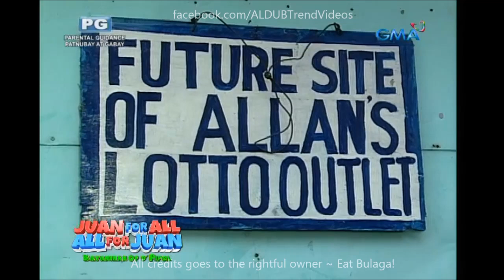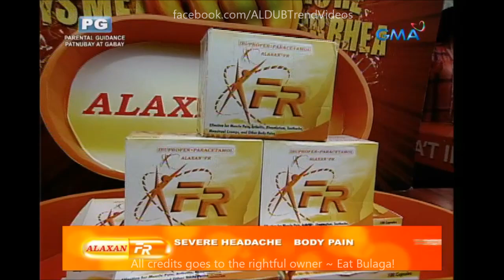Eat Bulaga Sugod Bahay September 20 2016 Full Episode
Cast:
Main Hosts
Tito Sotto, Vic Sotto and Joey de Leon
Co-hosts
Production
Executive producers:

Imagine You And Me
Alden Richards
Maine Mendoza
Maichard
Jowapao
TVJ